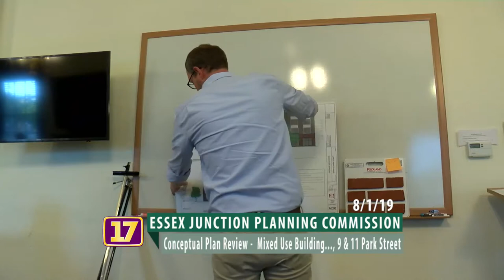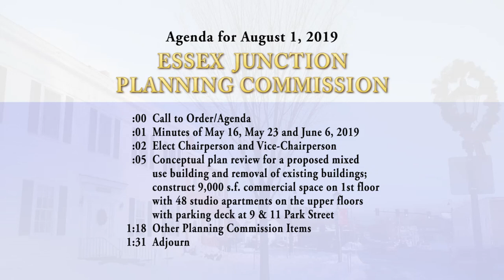Essex Junction Planning Commission for August 1, 2019